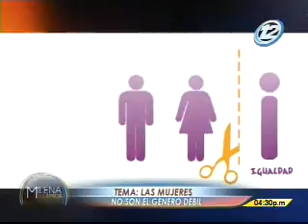Ha costado acabar con el machismo del mundo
En pleno siglo 21 aún existen diferencias entre hombres y mujeres. En cuanto al salario, puestos de trabajo y actividades que por la sociedad están predeterminadas a ser realizadas por varones. El hombre quiere dominar al mundo y a la mujer dentro de su universo, sin embargo no hay uno mejor que otro, somos iguales en todo sentido.